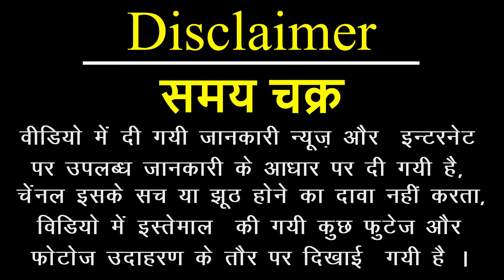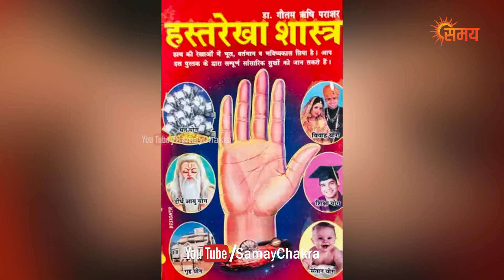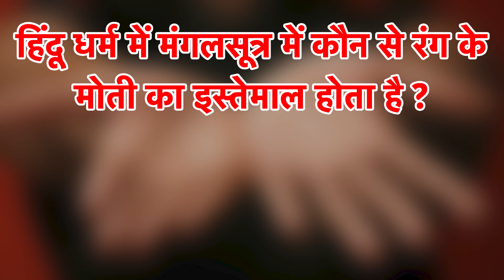यदि ऐसी रेखा पति के हाथ में हो तो समझ लें कि पत्नी जीवन भर राज करती है